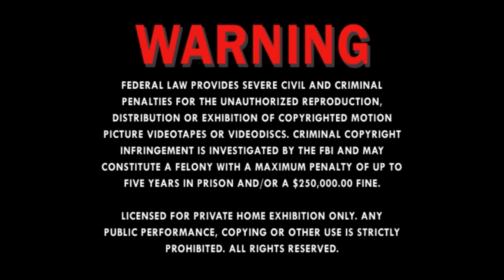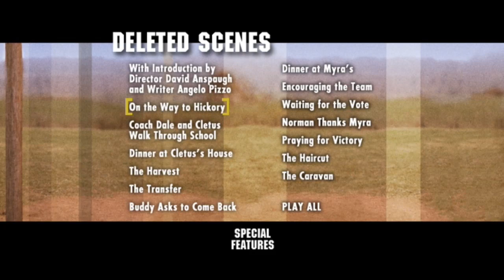(Gameplay - 998) Hoosiers (Disc 2) (DVD Menu - 111)